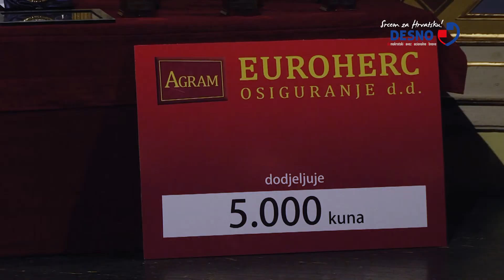DESNO - Anto Đapić na dodijeli nagrada najboljih osječkih sportaša/sportašica